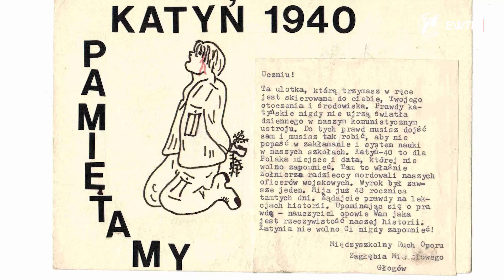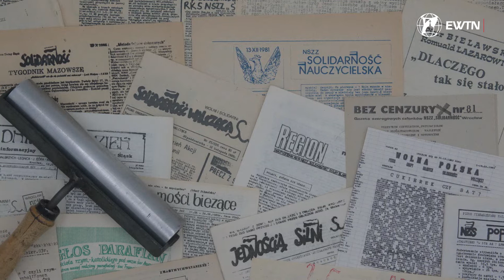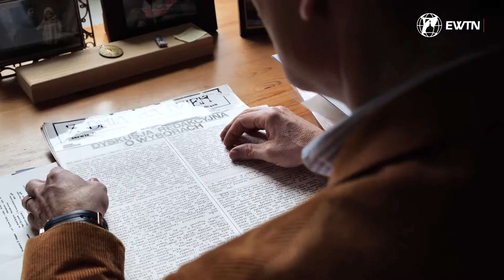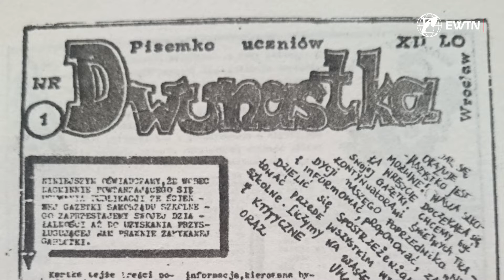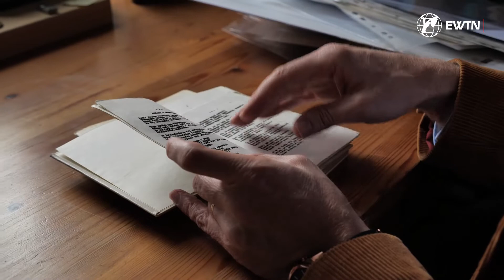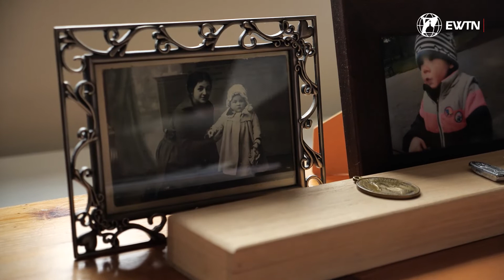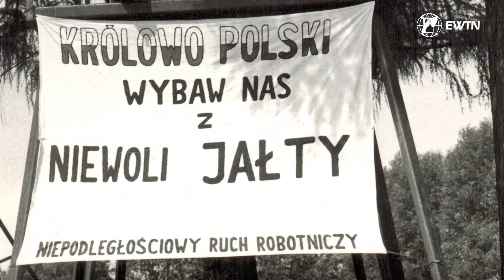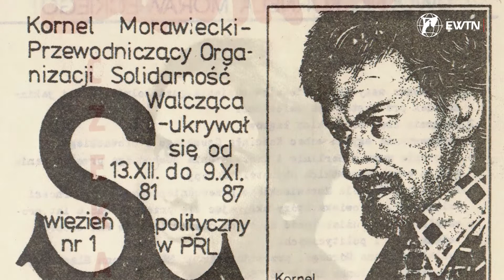Rodzinna drukarnia Solidarności | WSPOMNIENIE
Przez 10 lat wrocławska rodzina Państwa Błażewiczów w swoim domu wydrukowała setki tysięcy egzemplarzy nielegalnej, solidarnościowej bibuły. W latach 80-tych przez tajną drukarnię przy ul. Jaworowej przewinęło się setki osób, drukarzy, kurierów i łączników, o których dziś nikt nie pamięta. Niemniej trzy pokolenia tej niezwykłej Rodziny na stałe wpisały się w historię solidarnościowej twierdzy Wrocław. O losach swojej rodziny opowiada Paweł Błażewicz.

Konto: 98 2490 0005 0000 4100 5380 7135

➤ Tradycyjnym przelewem:
EWTN Polska | Telewizja Wiekuistego Słowa | Oficjalny kanał